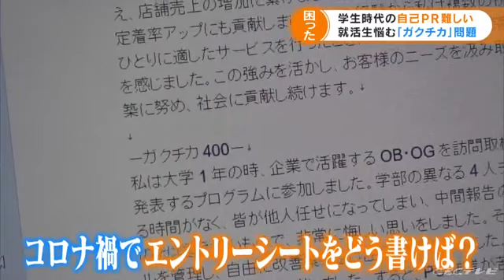コロナ禍の就活生が直面する「ガクチカ問題」 サークル活動も留学もなかった大学生活の悩み (22/03/31 20:51)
コロナに翻弄され続けた学生の皆さんが挑む就職活動。直面しているのは「ガクチカ問題」です。大学時代に成し遂げたものがない、アピールすることがない、という声が聞こえてきます。

　（愛知大学３年 加藤七海さん）
　「“ガクチカ”に書こうと思っていたことが書けなくて…」

　愛知大学３年の加藤七海さん。現在およそ１５社の企業にエントリーし、就活真っただ中。直面する悩みは「ガクチカ問題」。

　ガクチカとは、「学生時代に力を入れたこと」の略称で、２０１４年頃から使われだした就活用語。加藤さんだけでなく…

　（就活生）
　「ほとんど部活やサークルなかった」
　「Q『ガクチカ』って書くことありました？
　「全然なくて」

　大手就職情報会社ディスコによりますと、去年１１月、全国１０００人あまりの就活生に調査したところ、「『ガクチカ』の内容に困りそうだ」と答えた学生は、およそ半数に上ったということです。

　加藤さんは、計画していた上海留学もなくなり、自己ＰＲするものがないと悩んでいます。

　目指しているのは医薬品関連会社への就職です。そのワケは…

　「起立性調節障害になってしまって」

　加藤さんは中学３年間、自律神経の乱れから、朝起きた時に吐き気やめまいに襲われる、起立性調節障害に悩み続けました。ところが、ある飲み薬と出会い徐々に回復。

　「その薬がなければ、症状もよくなっていなかったので、今度は私が届ける立場になりたい」

　このコロナ禍、みなさんが企業に提出するためのエントリーシートをどう書けば？
　（愛知大学キャリア支援センター 後藤憲浩さん)
　「学生時代 頑張ったという経験は、大学の時も大学以外のときもあると思う。自分自身が一番輝いた時を書き留めるようにと」

　一方、就職支援事業を行う会社は、採用する側について…

　（名大社　西田知佳部長）
　「（面接で）『大学時代の話をに無理くりしなくてもいいよ』とか『勉強の話でもいいよ』とか企業も気をつけている」

　（愛知大学３年　新美峻也さん）
　「自分は、企業のことをこれだけ調べましたという熱意が伝わればいい」

　新美さんも留学が中止になり、「ガクチカ」としてＰＲするのは、高校時代のことと決めました。

　「今の自分を表すには、一番大学時代のことがいいんですけれど…大学時代の材料が少ないので…」

　高校時代は毎日深夜１時まで素振り。手に血豆ができるほど打ち込んだもののレギュラーにはなれませんでした。しかし、チームでは「声のエース」と呼ばれムードメーカーとして頼られる存在でした。

　この誇りを胸に、就活用に初めて買ったネクタイを締め、３０日、第一志望の企業面接に…

　「緊張しましたが、自分のこと表せたと思います。人事も野球に興味があったので、大学のことは聞かれなかったです。いい結果になるといいです」

　面接結果は４月７日に通知されるとのこと。

　コロナに翻弄され続けた大学生の皆さんに、輝かしい未来が開けること…願っています。